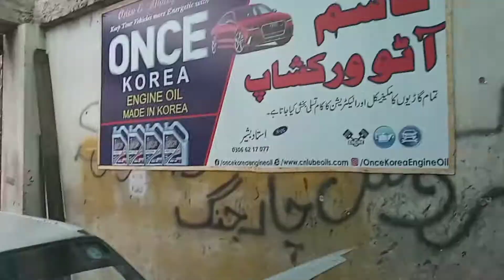suzuki cultus # engine tuning 👌 😎